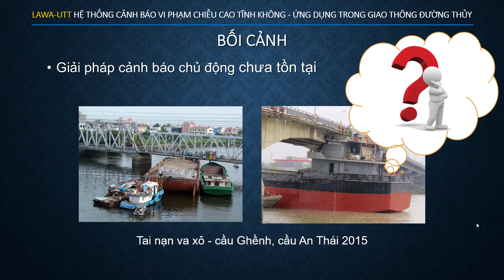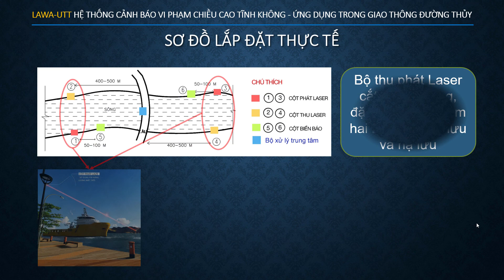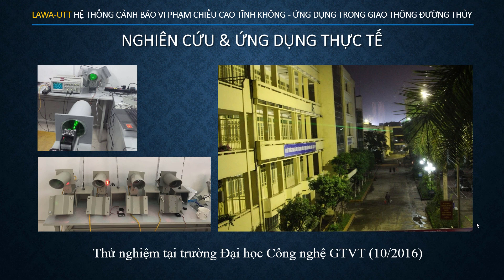LAWA UTT 2018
Hệ thống cảnh báo vi phạm chiều cao tĩnh không - Ứng dụng trong giao thông đường thủy